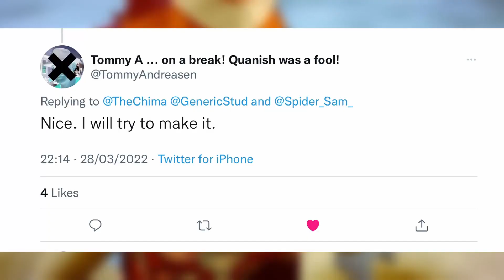The Ultimate Battle Of Chima Unboxing Announcement // link down below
If you like chima (you do) consider joining our discord here you can talk to me and other chima fans